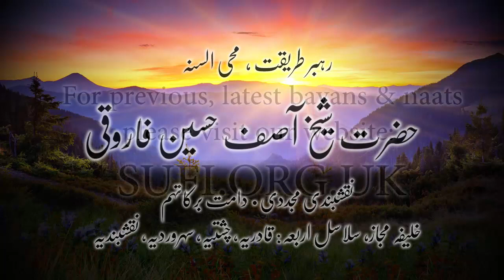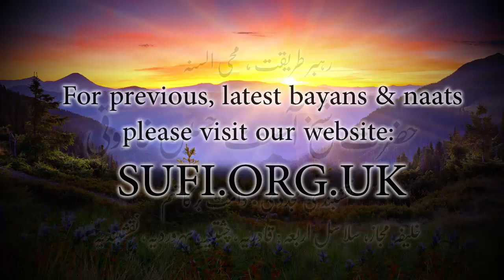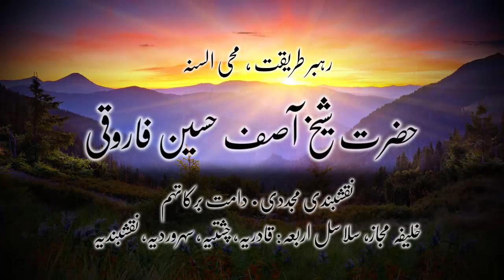کلپس اللہ تعالی کی رحمت کو کیسے متوجہ کریں؟ - حضرت شیخ آصف حسین فاروقی نقشبندی یوکے